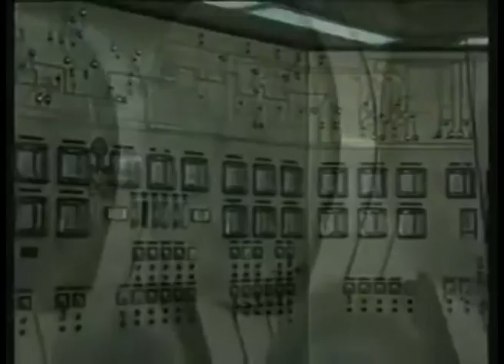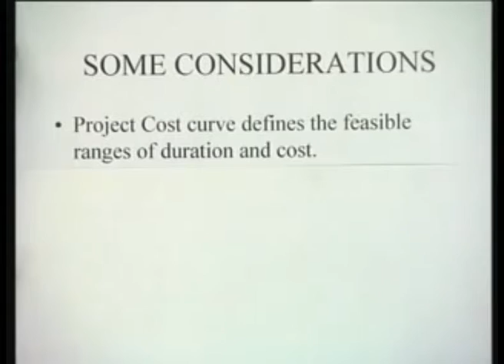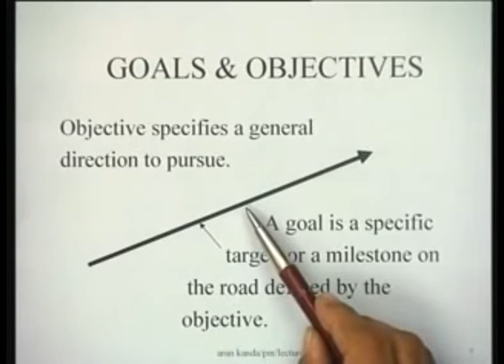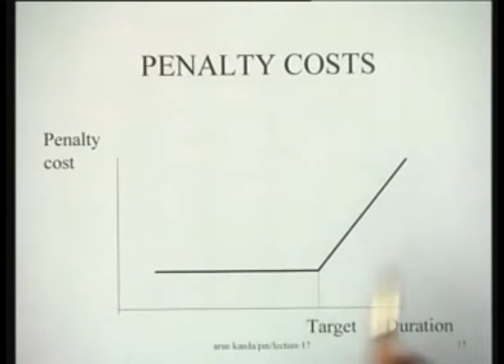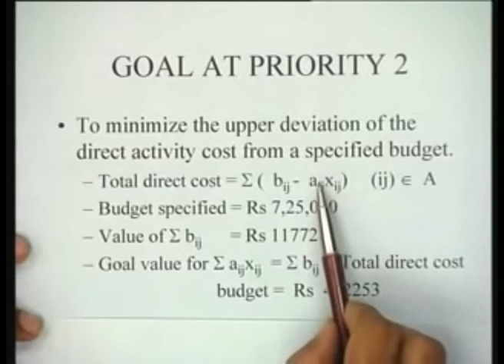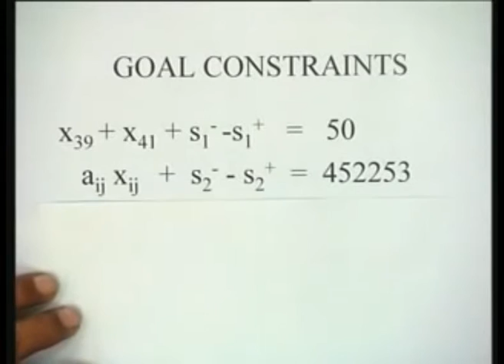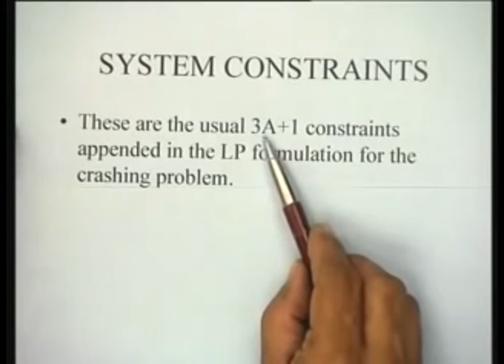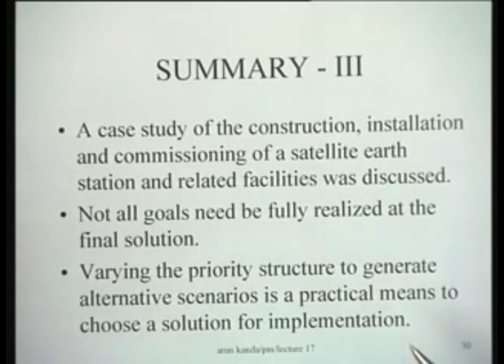Project Crashing with Multiple Objectives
Courses: Project and Production